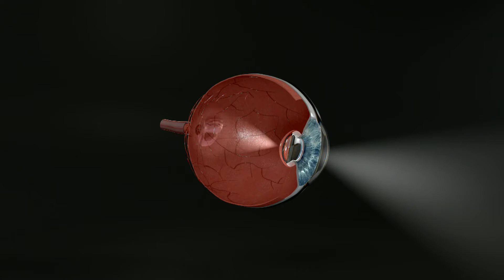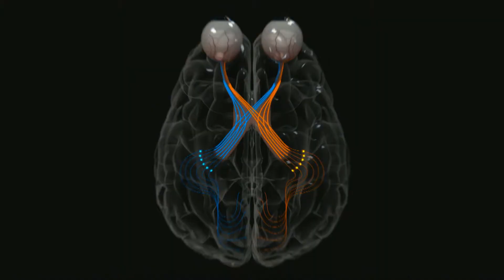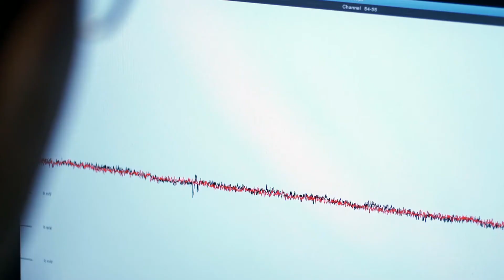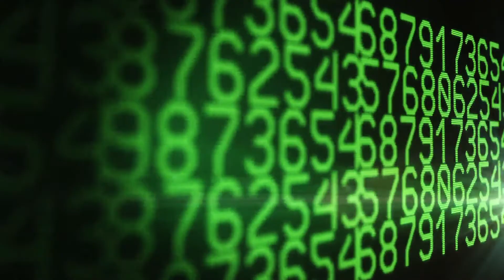The secrets of vision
The eye is a true masterpiece of the human body. It gives us sight, one of the most impressive feats of biology. The retina is comprised of over 60 different cell types, each specialized to recognize light stimuli and perceive colors or shapes. But even today, very little is known about what the nerve cells in our eyes do exactly.

The biotechnologist Michele Fiscella from ETH Zurich examines the fundamentals of vision by means of a new microchip, which was developed by electrical engineers for his research on vision. A mouse retina is placed on the chip and then stimulated by a moving object. The nerve cells are activated and start firing signals. The chip can register thousands of these nerve signals simultaneously. In this way, researchers can determine how each retinal cell reacts to the movements of the object.

With this knowledge, it will in future be possible to test treatments for age-related diseases, such as maculopathy, where vision slowly deteriorates, leading to complete blindness. It is estimated that by 2020, 196 million people worldwide will be affected by maculopathy. "We know that many retinal cells remain intact in this illness. This means we need to find ways of reactivating them in order to cure the disease," says Fiscella. "But to do so, we first need to know more about the function of the individual cell types in both healthy and diseased states."